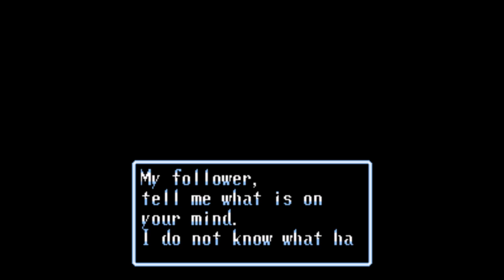SNES Sunday - Soul Blazer Part 7 (Finale)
At last, we take on Deathtoll... after a final item run, of course.